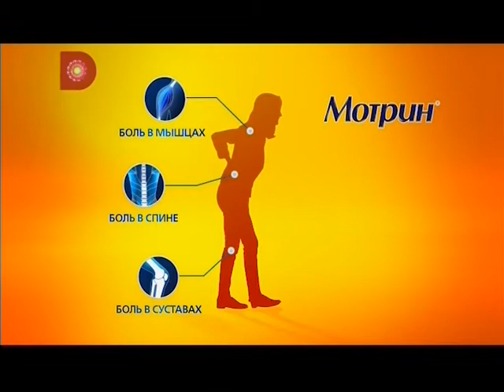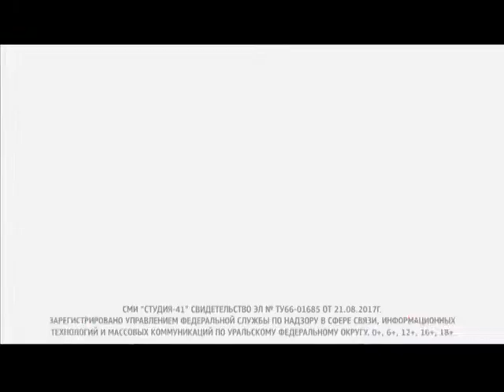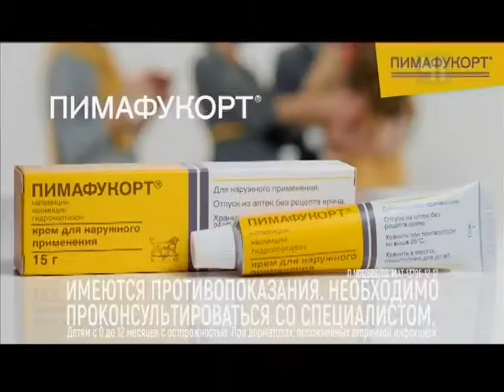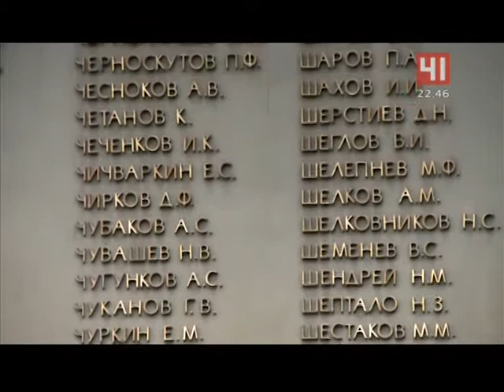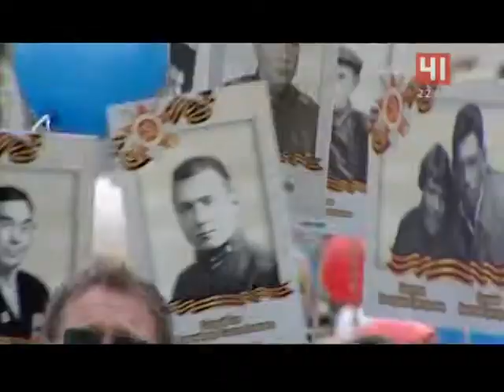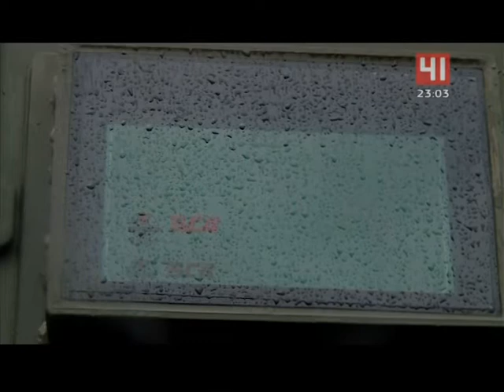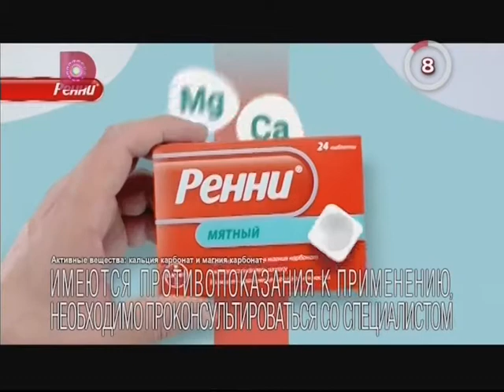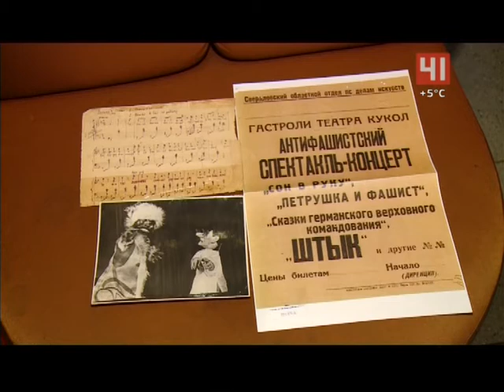Главные новости Екатеринбурга (41-Домашний [Екатеринбург], 09.05.2018 г.) Специальный выпуск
+ салют к 9 мая

Эфир «Главных новостей Екатеринбурга» от 9 мая 2018 года.